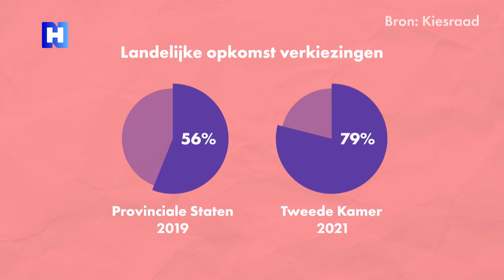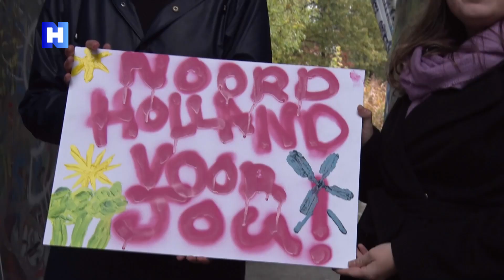Waarom juíst belangrijk is om te stemmen tijdens de Provinciale Statenverkiezingen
Het jongerenprogramma What's Next is terug met vier gloednieuwe makers. In de nieuwe reeks onderzoeken Laura, Daan, Lisa en Jobeleen wat er speelt onder leeftijdsgenoten in de provincie Noord-Holland. In aanloop naar de Provinciale Statenverkiezingen op 15 maart stellen zij thema’s als de wooncrisis en geldproblemen onder jongeren aan de kaak. Deze week gaat What's Next over wat de Provinciale Staten nu precies doen en wat voor nut het heeft voor jongeren om te stemmen.